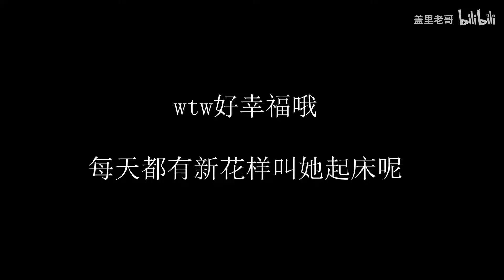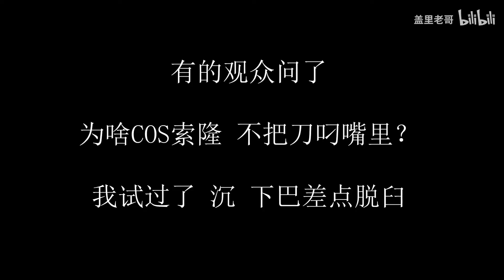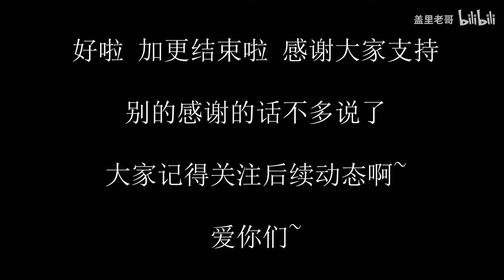危！直男偷用女友化妆品Cos索隆！会被打吗？